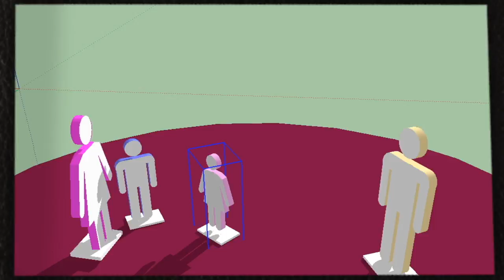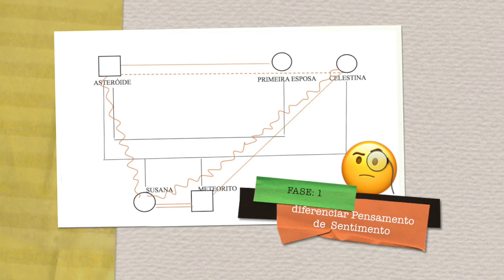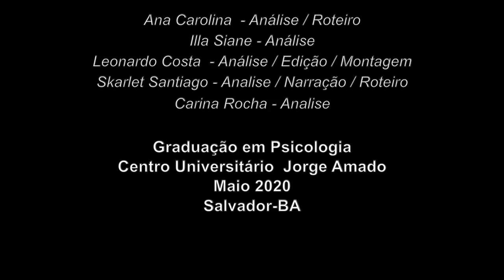Analise Familiar - Teoria Transgeracional de Bowen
Aprenda formas de melhorar sua vida utilizando técnicas de reprogramação Psicoenergética do modelo Terapêutico Body Mind Talk